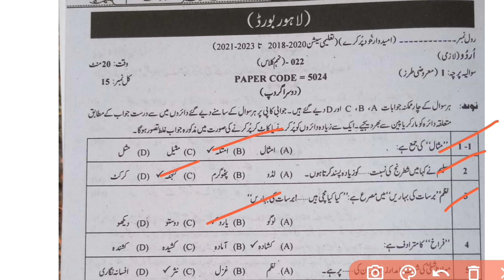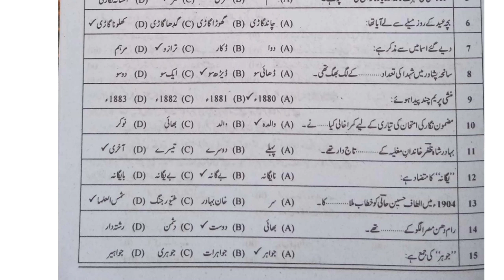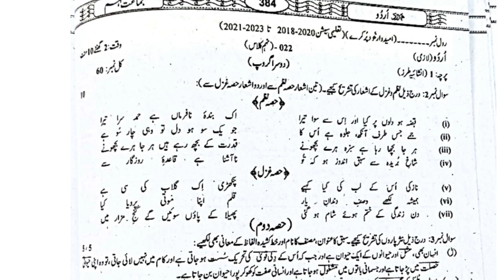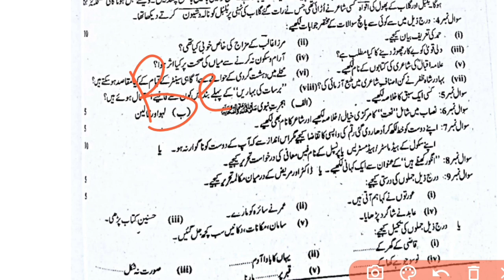9th Urdu past paper 2024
9th Urdu past paper 2024